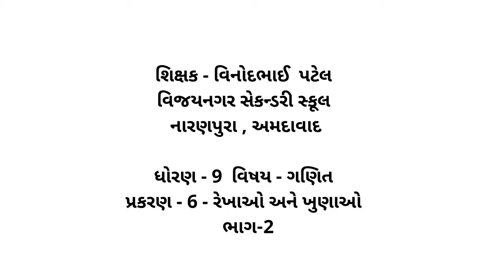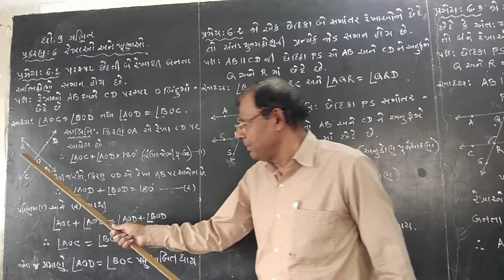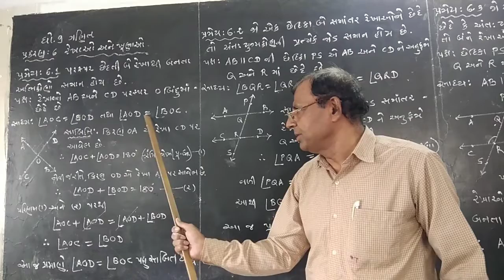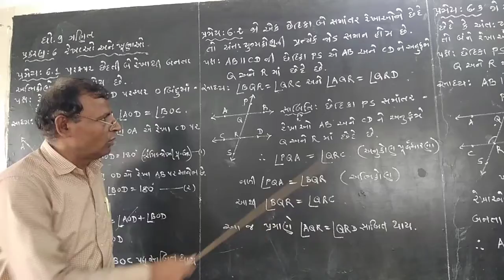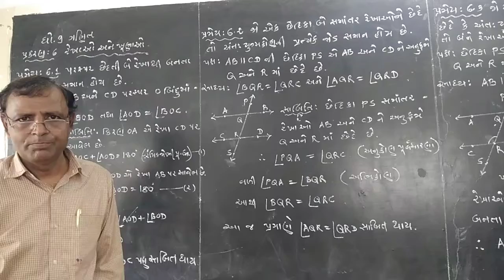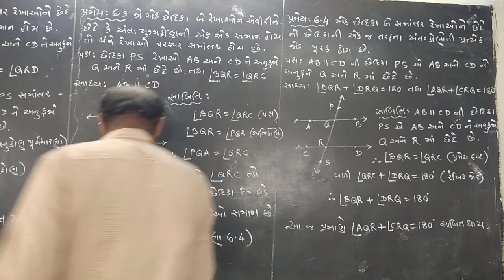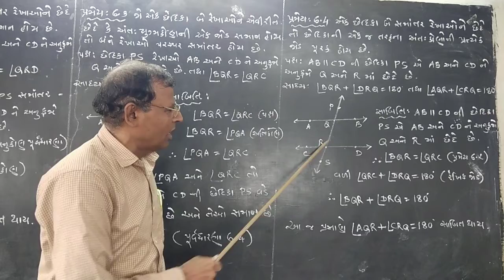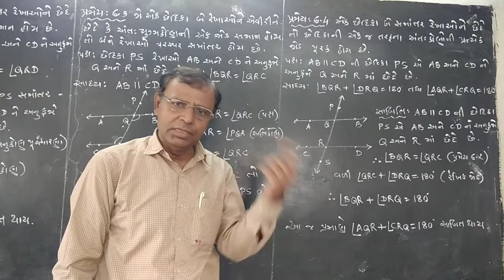STD 9 MATHS CHAPTER 6 PART 2